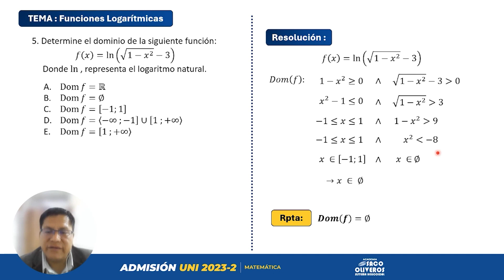Pregunta 5 - Álgebra